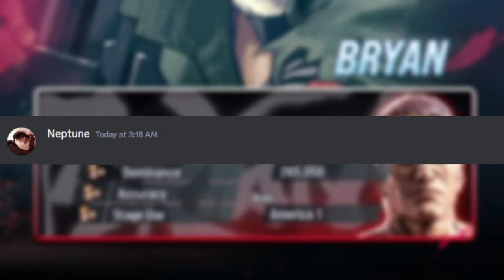Reaching GODHOOD with STEVE‼ | Highlights | Tekken 8